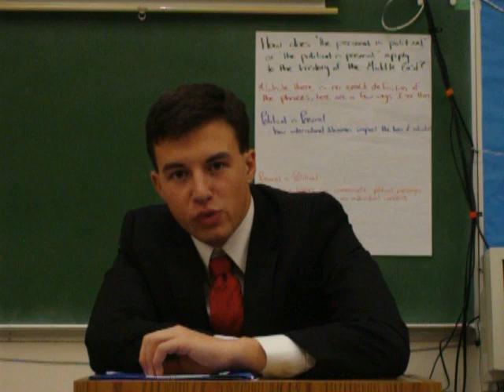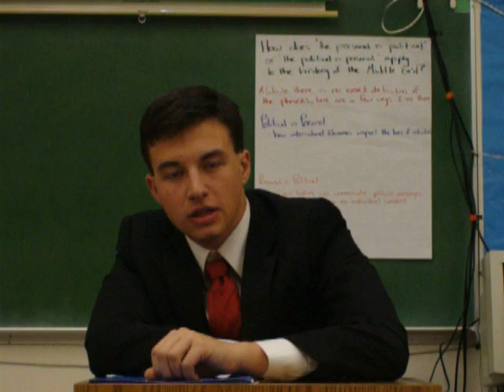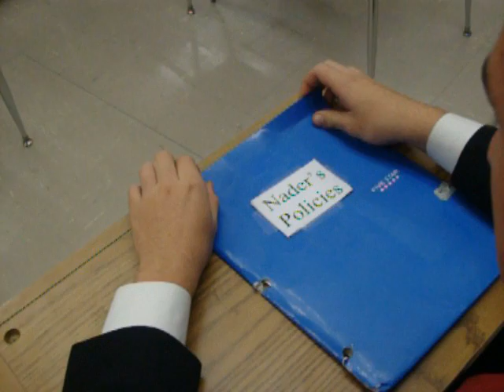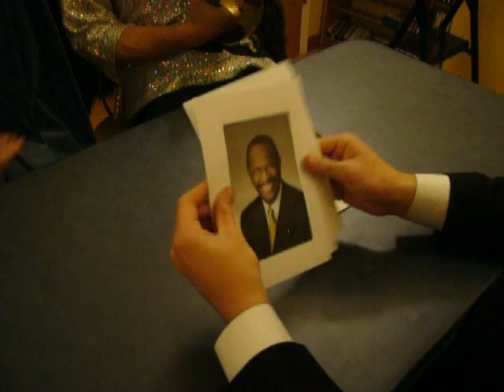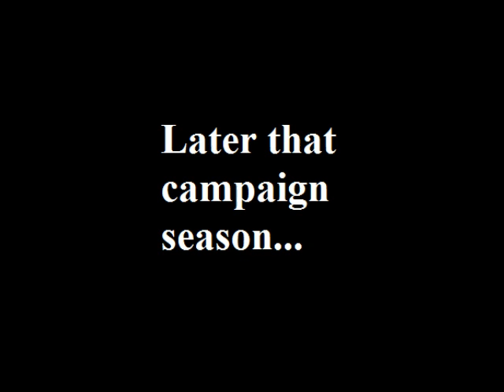Nader's Quest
Ralph Nader receives help from unexpected advisers in  his bid for the presidency in 2012. The first three minutes were intentionally boring, the good part begins after the opening speech ends. This was a video project for my government class.